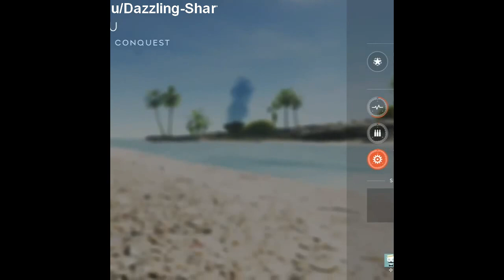Battlefield 5 Fool me once, shame on you; fool me twice, shame on me...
🖤 Credit:
u/Dazzling-Shart

Battlefield 1 & 5 Shorts Clips with funny/epic moments from Reddit